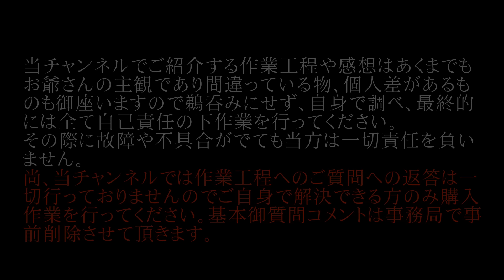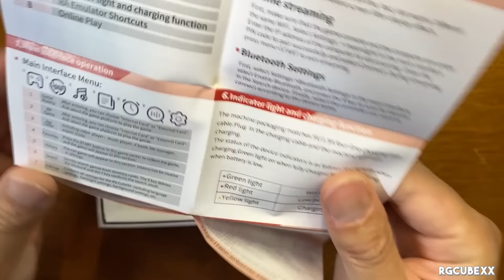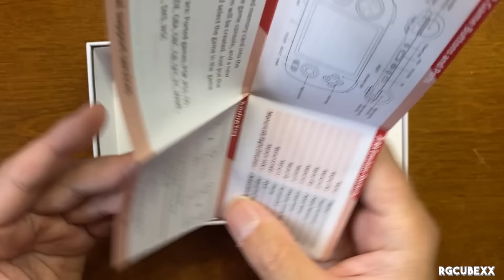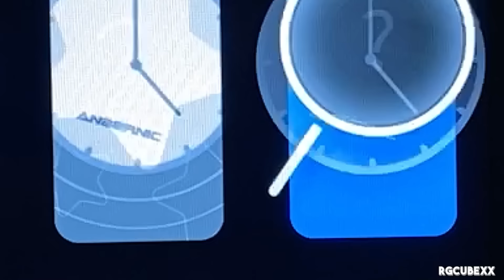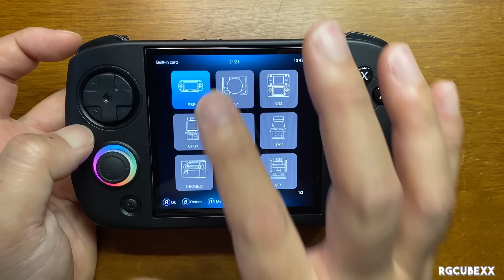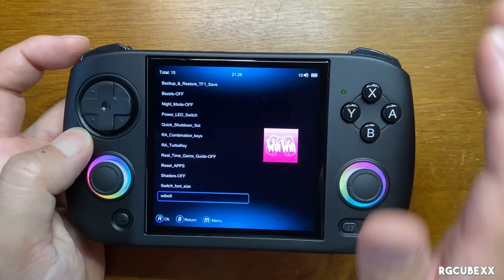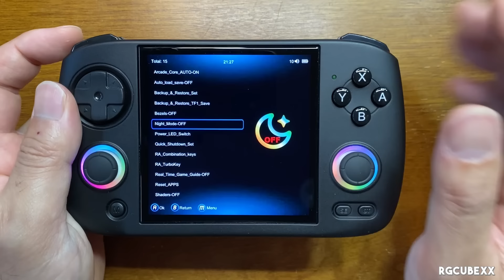Anbernic RG CubeXX 実機徹底感想レビュー ゲームボーイアドバンスみたい中華ゲーム機が登場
新しい機種が出てケースが人気の場合、安価型ゲームコスパ最強のH700のチップセットを搭載し販売されるXXシリーズの最新作RG CubeXXが発売されたの実機レビューします。
１：１の正方形液晶で多くの使い方が出来ると話題になった形状での販売を待ち望んでいた方々も多いのではないでしょうか。今回も忖度なしに商品の良い所、悪い所を徹底検証します。